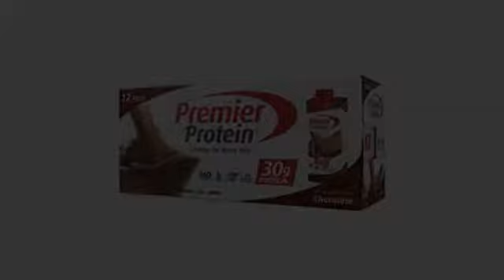VITAMINS BEST Sellers for AMAZON Must See Review! Premier Protein 30g Protein Shakes, Chocolate 1..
- Premier Protein 30g Protein Shakes, Chocolate 11 Fluid Ounces - Economy Special size of 12 Pack total
Recommended Usage: 1-2 Premier Protein High Protein Shakes daily as a meal replacement or snack. Shake well and serve cold for best enjoyment Individual protein requirements vary based on weight and activitiy level However, each Premier Protein Shake provides 60% of your Daily Value for protein Nutrition Facts

AMAZON BEST SELLERS for Liquid Vitamins and Supplements